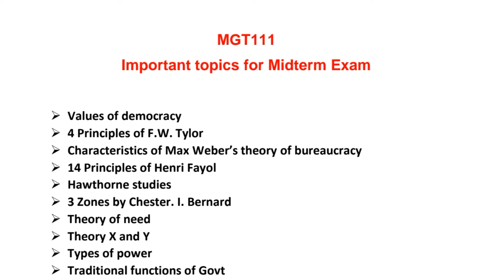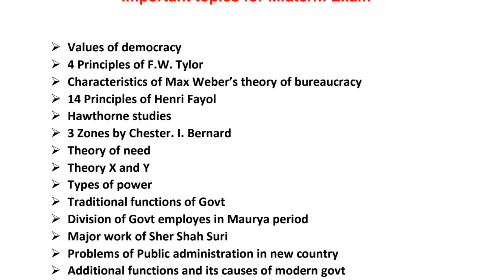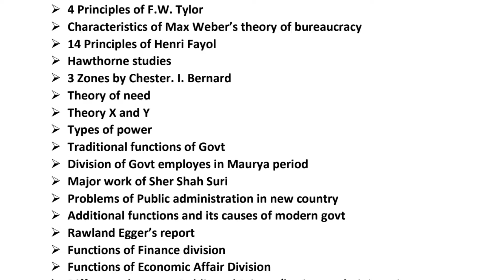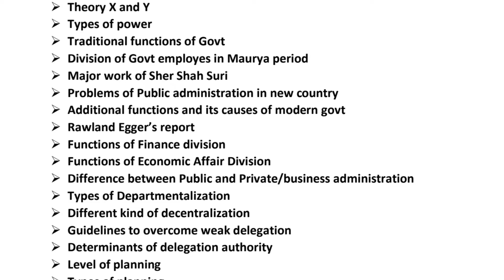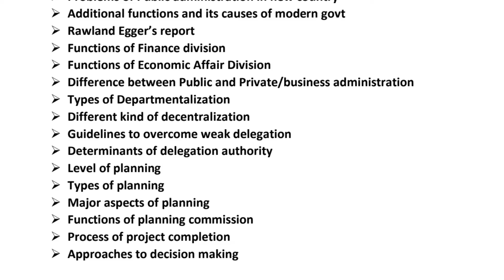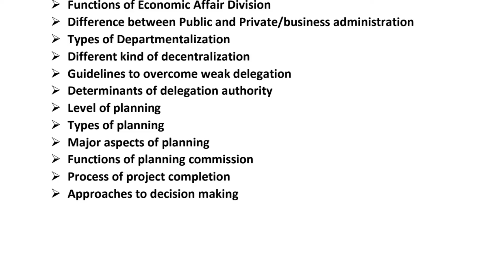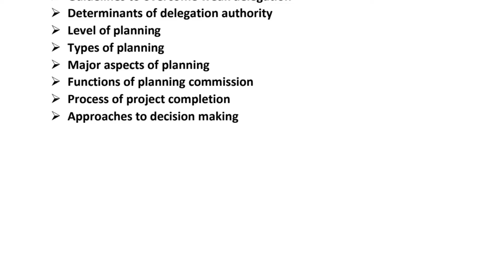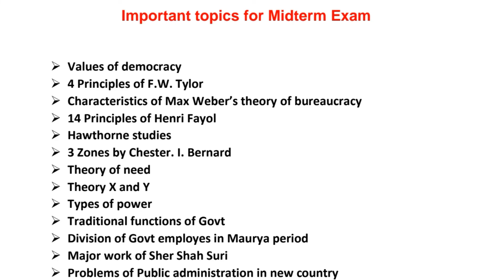MGT111 Midterm Preparation 2024 - Mgt111 Midterm Important Topics - Mgt111 Important Topics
Mgt111 all-important topics, lectures or questions with explanation and complete Guidance.
mgt 111 - Public Administration Important topics for Midterm Preparation 2024.
MGT111 midterm important topics - MGT 111 important topics

Mgt 111 Important topics for midterm preparation 2024